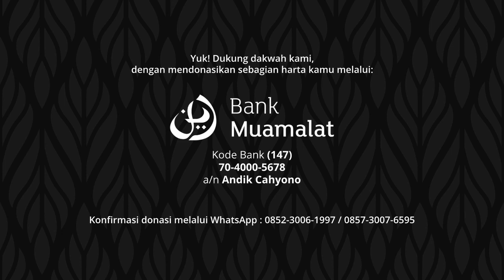Mengganggu & Menyakiti Tetangga (Dosa Besar Ke-52) - Ustadz Abdul Majid, S.Sy.